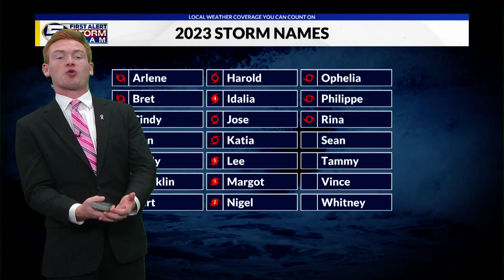Philippe to bring heavy rain to Leeward Islands, Rina dissipating: Tropics Update Sun PM 10-1-2023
Meteorologist Grant Skinner gives an update on the tropical activity in the Atlantic Basin. The News 5 First Alert Storm Team is tracking two named storms: Tropical Storm Philippe and Tropical Depression Rina. Tropical Storm Philippe is now moving to the west-northwest, and the center of the storm will stay just east of the Leeward Islands. Heavy rain and flash flooding will still be possible into the start of this week as this storm passes closely. Models suggest some slow strengthening over time, and it could strengthen into a category one hurricane later this week. The NHC has issued its last advisory for Rina as it is now a remnant low. It is moving quickly to the north, and it continues to weaken considerably. It will likely dissipate soon as it is barely a cyclone. Neither of these systems pose a threat to the Gulf Coast or the United States. You can get all the latest tropical updates during the 2023 Atlantic Hurricane Season